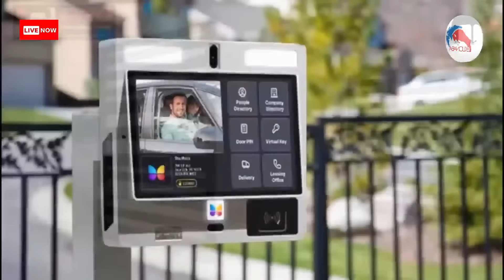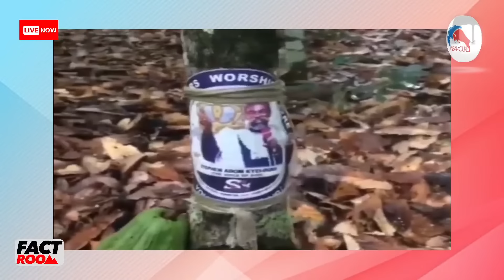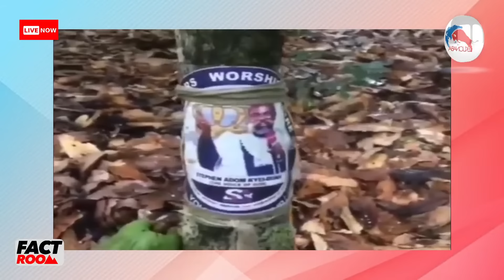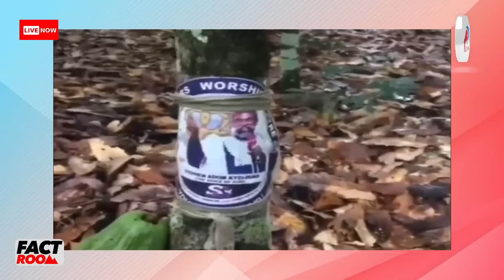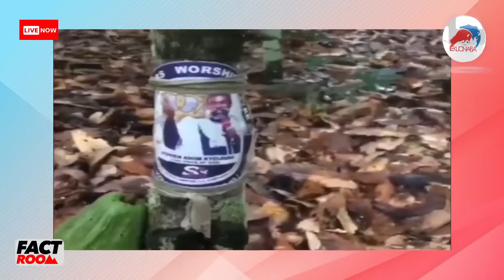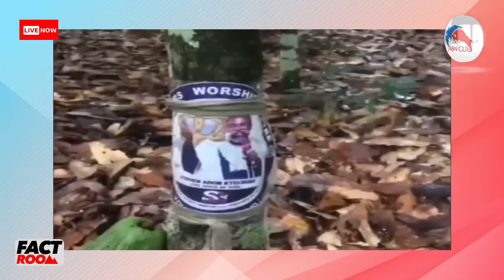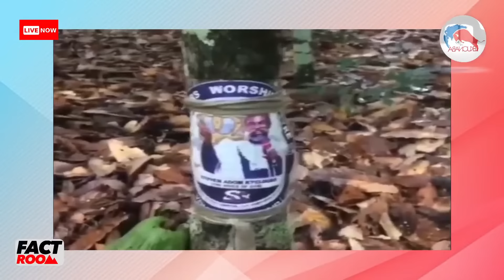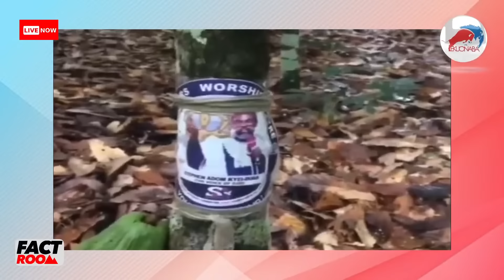fire 🔥 Adom Kyei Dua sticker trending + Rev. Eric Owusu Frimpong saw God on on one lol 😂 😝